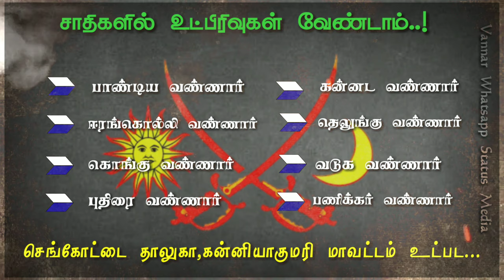Vannar_Whatsapp_Status_Media || வண்ணார் சமுதாயத்தில் உட்பிரிவுகள் வேண்டாம்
என் அருமை சூரியசந்திர குல சேர,சோழ,பாண்டிய ராஜகுல சத்திரிய சொந்தங்களே வணக்கம்.
இன்றைய பதிவில் பலஆண்டுகளாக காத்திருந்த ஜாதிகணக்கெடுப்பு தமிழகம் முழுவதும் நடத்த தற்போதைய ஆளும்அரசு முடிவெடுத்துள்ளது அதற்கென்ன தனிவாரியமும் அமைத்துள்ளது,நான் பெரியசமூகம், நான் சிறியசமூகம் என்று வார்த்தையால் பேசிய பேச்சுக்கு ஒரு முற்றுபுள்ளி வைக்கப்போகிறது, MBCயில் (மிகவும் பிறப்படுத்தப்பட்ட வகுப்பில்) வசிக்கும் வண்ணார்களுக்கு எந்த ஒரு இடஒதுக்கிடும் சரி வர கிடைக்கவில்லை இதற்கு முழு காரணம் நம் பெரும்பான்மையே, கிட்டத்தட்ட 20 முதல் 25 ஆண்டுகளுக்கு பிறகு ஜாதிவாரி கணக்கெடுப்பு நடக்கப்போகிறது இதுவே இந்த வண்ணார்களின் அரசியல்,கல்வி,வேலைவாய்ப்பு,பொருளாதாரம் போன்றவற்றை உயர்த்த நமக்கு கிடைத்த ஒரு பொக்கிஷம், தமிழகத்தை பொறுத்த வரை முதல் 15 ஜாதிகளில் பெரும்பான்மை சமூகம் வண்ணார்கள் என்பதை எவராலும் மறுக்கமுடியாது,ஆனால் சண்டாளர்கள் இந்த சமூகத்தை பல உட்பிரிவுகளாகவும், பல வேறுபட்டபெயர்களாலும் பிரித்து இந்த சமூகத்தின் பெரும்பான்மையை அடியோடு மறைத்துவிட்டனர்,சொந்தங்களே நம் பலம் இதுவே நமக்கு கிடைக்கவேண்டியே உண்மையான சலுகைகளை அரசிடம் நாம் பெற வேண்டும், நம்மை விட பின்தங்கிய சில சமூகங்கள் கூட அரசியலில் கொடி கட்டி பறக்கின்றனர் ஆனால் ஏனோ இந்த சமூகத்தால் முடியவில்லை, வண்ணார் சமூகத்தில் கிட்டத்தட்ட 40லட்சத்திற்கும் அதிகமானோர் இருக்கின்றனர் ஆனால் அதை அரசாங்கம் மறைக்கிறது, இந்த முறை நாம் அந்த தவறை திருத்திகொள்ளவேண்டும், மொத்தம் உள்ள 38மாவட்டங்களிலும் நாம் வண்ணார் என்றே பதிவு செய்யவேண்டும் காரணம் சுதந்திரத்திற்கு பிறகு அரசு சார்பில் நம் ஜாதி அடையாளம் பெரும்பான்மையாக வண்ணார்யாகவே பார்க்கப்படுகிறது ஆக முதல் கட்டமாக நாம் வண்ணார் என்றே கணக்கெடுப்பில் உச்சரிப்போம் நம் பலம் என்ன வென்று அரசிற்கு காட்டுவோம் பின்பு இந்த சமூகத்தின் வரலாற்று அடிப்படையிலான பெயர் மற்றும் அரசியல் அதிகாரம் பாதுகாப்பு போன்றவற்றை கேட்டு பெறுவோம், சொந்தங்களே குறிப்பிட்ட இரண்டு முதல் மூன்று மாவட்டங்களில் MBC வண்ணார்களுக்கு தாழ்த்தப்பட்டோர் பட்டியல் உள்ளது,அவர்களும் தங்களை MBC வண்ணார்களாகவே அடையாளப்படுத்தவேண்டும் என்று தாழ்மையுடன் கேட்டுக்கொள்ளப்படுகிறது.

பதிவு -  Karthick Pandiyan